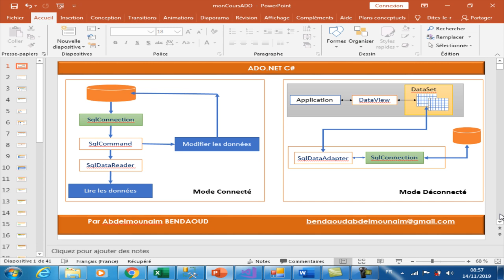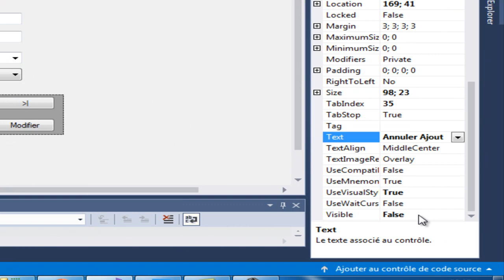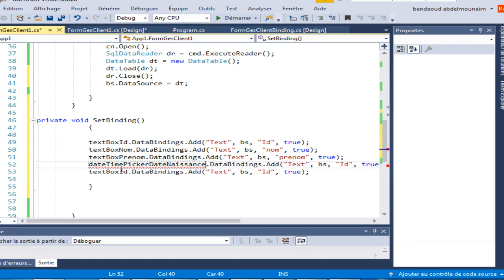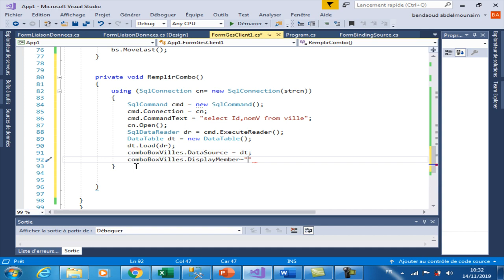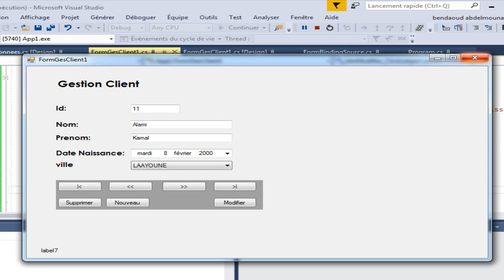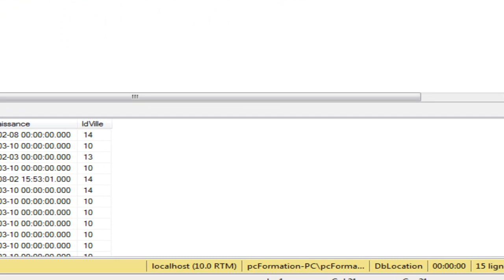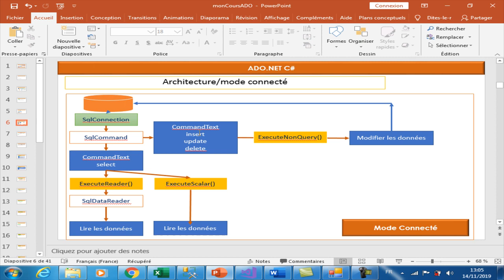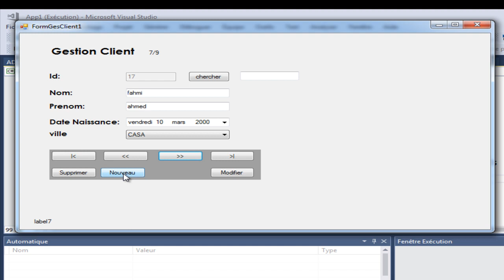Partie1 ADO.NET button CRUD connected mode insert update delete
cette vidéo fait une présentation de frameWork ADO.NET
mode connecté avec un exemple d'application windows
avec les boutons de déplacement,recherche,ajout, suppression,modification (CRUD) Insert,Update,Delete